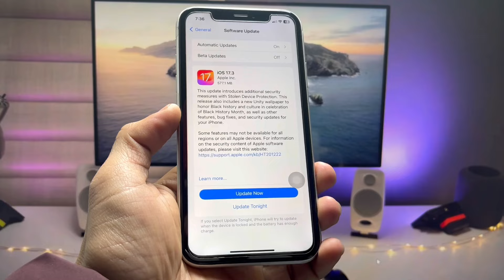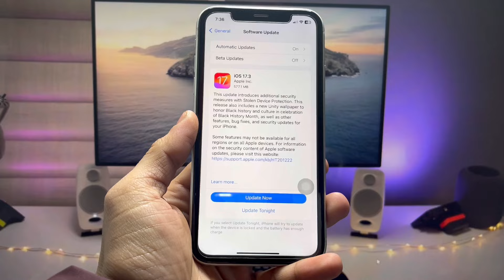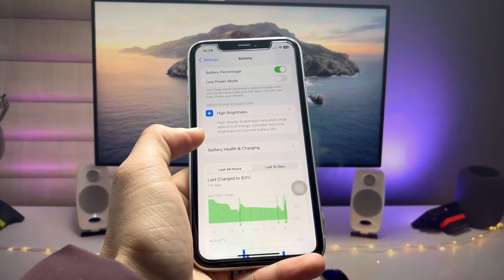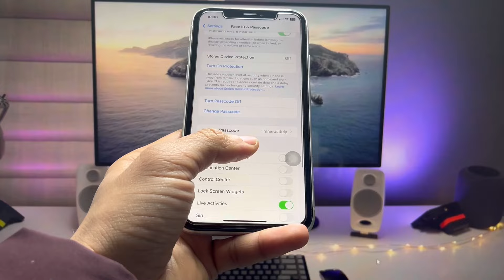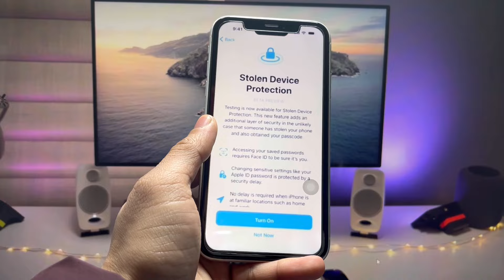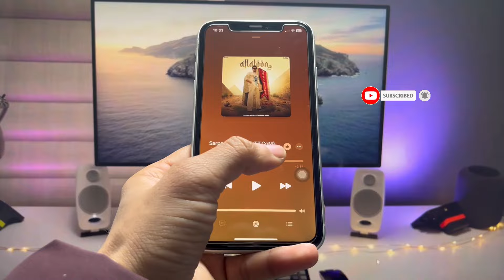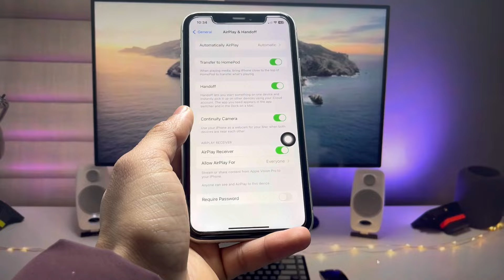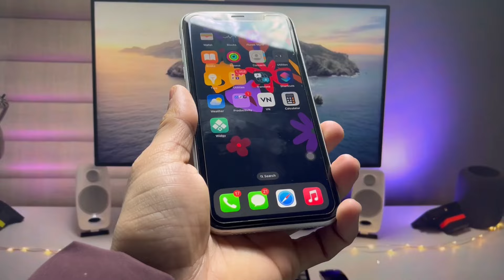iPhone XR New Big Update iOS 17.3 - iOS 17.3 New Features & Changes on iPhone XR